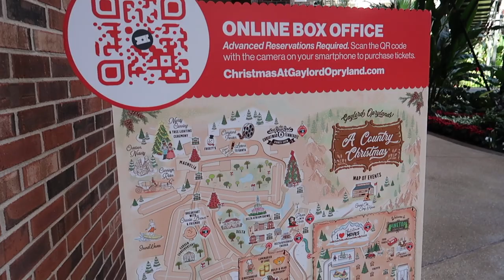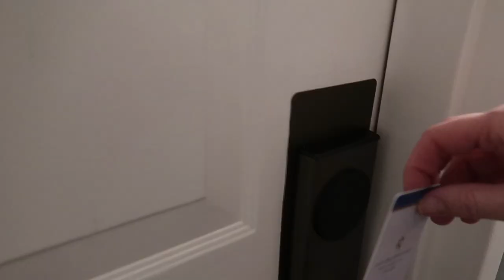SOUNDWAVES WATERPARK / Gaylord Opryland Hotel in Nashville at CHRISTMAS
Join us for a flashback video...way back to last December! For Kellan's birthday, we took a family staycation at the Gaylord Opryland Hotel and finally visited Soundwaves! We all had such a blast. Obviously, the family raft ride, Rapid Remix, was our favorite of the day!! We also spend the evening taking in the beauty of Christmas at our favorite hotel in all of the USA. You really MUST visit...especially if you are here during the holidays! It's right next door to the Grand Ole Opry and Opry Mills Malls.

Want to plan a vacation? Message Ashley!